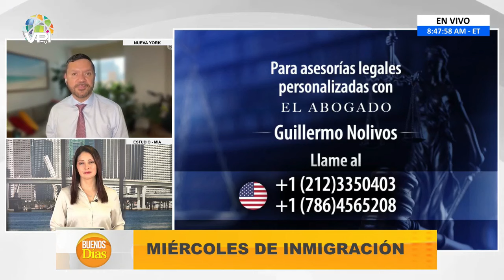Pasos para obtener la Visa de Interés Nacional - Guillermo Nolivos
1️⃣ Cobertura de última hora: Te traemos noticias al instante y en tiempo real, para que siempre estés al tanto de lo que ocurre en el ámbito nacional e internacional.

2️⃣ Análisis profundo: Nuestro equipo de expertos analiza los eventos y tendencias más importantes, ofreciendo perspectivas únicas y detalladas.

3️⃣ Entretenimiento variado: Disfruta de una amplia gama de contenido entretenido, desde entrevistas exclusivas hasta programas de opinión, deportes, cultura, emprendimiento y crecimiento personal.